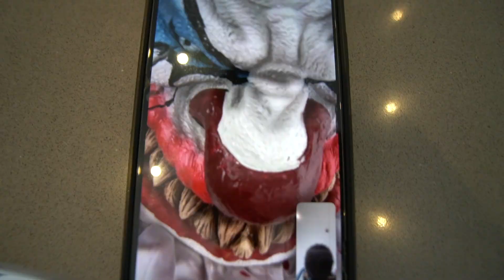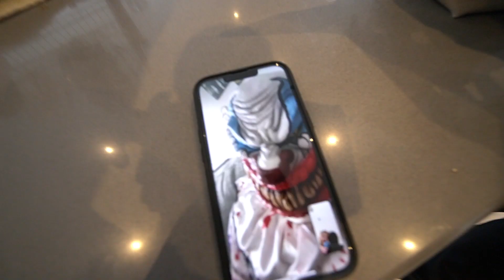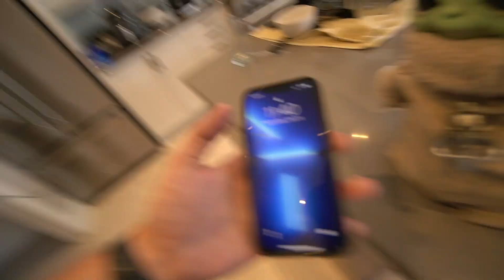CLOWN BREAKS INTO OUR HOUSE TO STEAL STROMEDY'S GIRLFRIENDS DOG AND TRIES TO EAT HIM!!